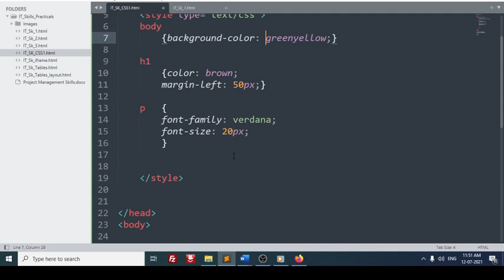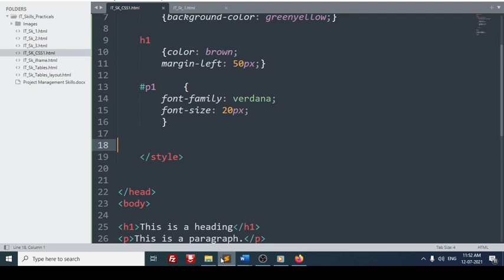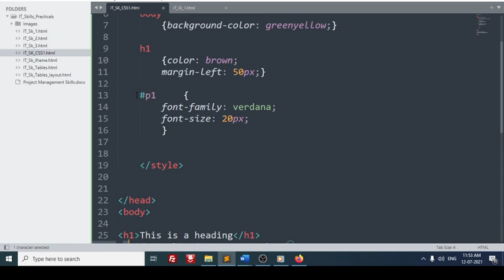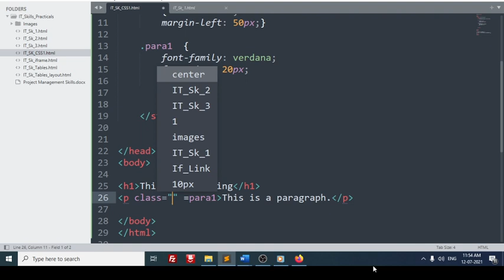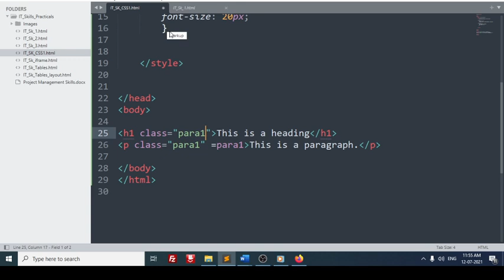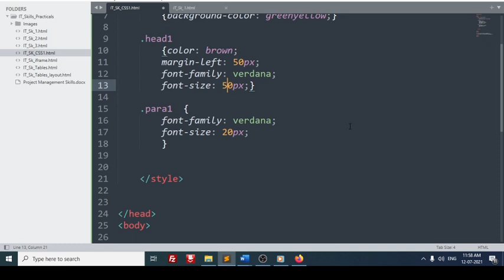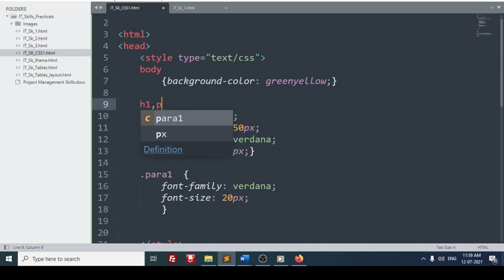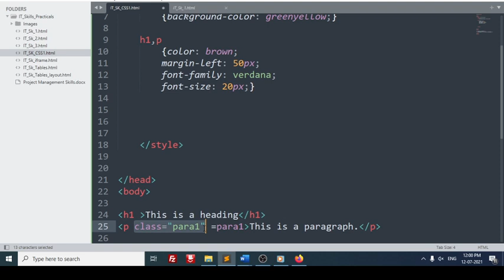IT Skills CSS Video3